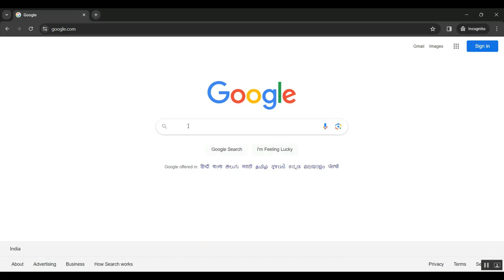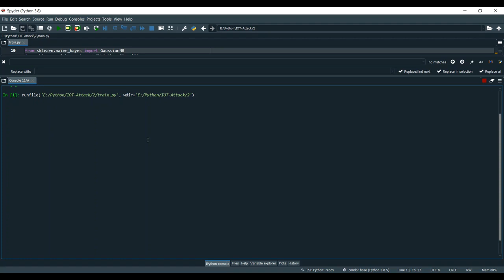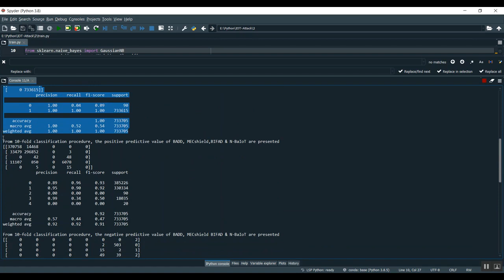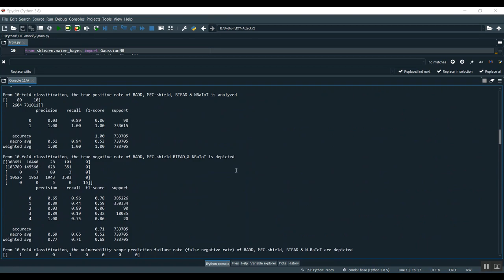MDHE A Malware Detection System Based on Trust Hybrid User Edge Evaluation in IoT Network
IEEE PROJECTS 2024 TITLE LIST

* Complete Source Code
* Complete Documentation
* Complete Presentation Slides
* Flow Diagram
* Database File or Dataset
* Screenshots
* Execution Procedure
* Video Tutorials
* Supporting Softwares

Support Specialization
* 24/7 Support
* Ticketing System
* Voice Conference
* Video On Demand
* Remote Connectivity
* Document Customization